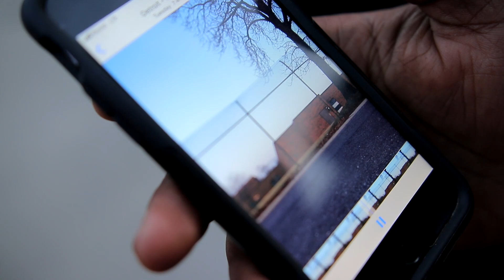Rc Car vs Turbo Celica???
Rc Vlog

Follow RideOrDieJr:

Twiitter @Rideordiejr

For All Your Media Needs👌🏾